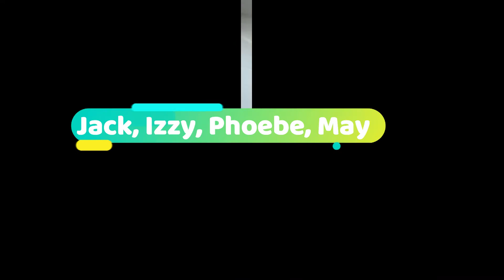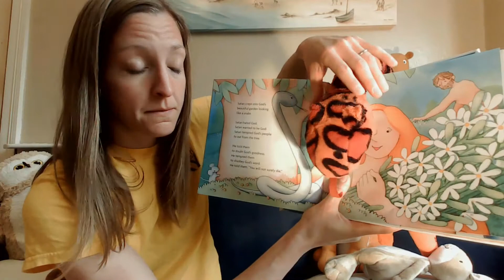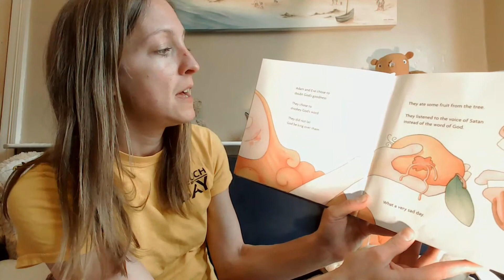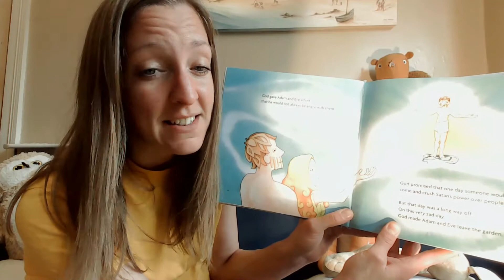C3 Kids and Tots: The King, The Snake and The Promise 2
Welcome to part two of our new series, The King, The Snake and The Promise!
Today, what happens when God's people listen to His good law.